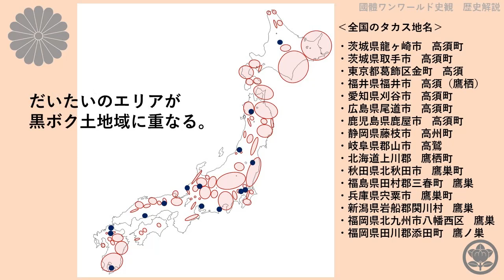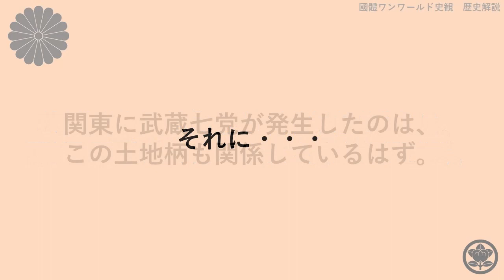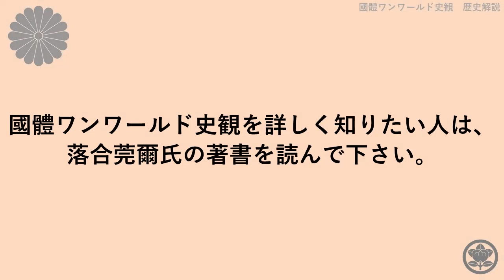25 タカスと黒ボク土（國體ワンワールド史観 歴史解説）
國體ワンワールド史観に基づいて、日本に広がる黒ボク土とタカスについて言及しています。
黒ボク土という特殊な土壌は、日本の歴史に大きく関わっていると思います。
國體ワンワールド史観は、落合莞爾氏の史観です。
さらに詳しい情報を知りたいことはこちらから・・・

‹質問、意見などは下記まで›